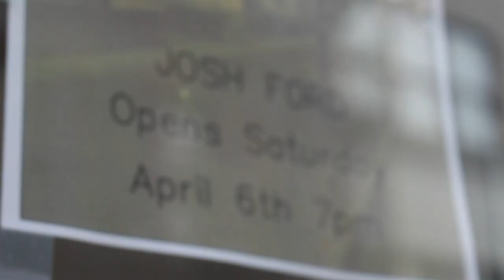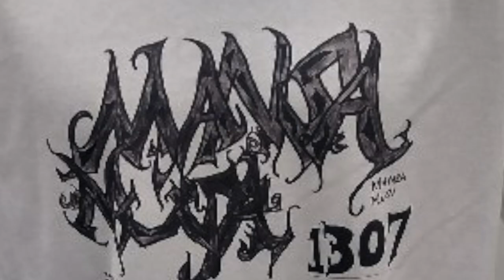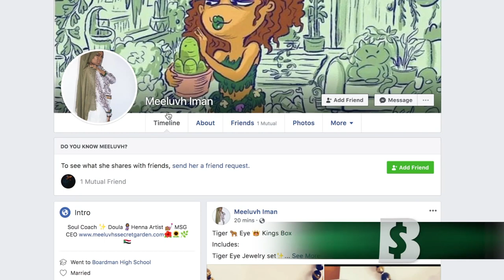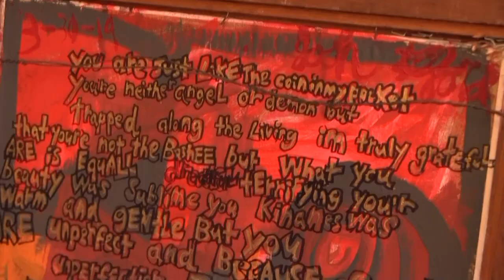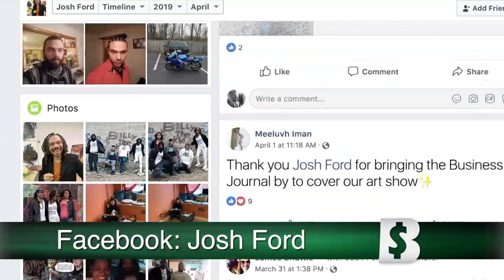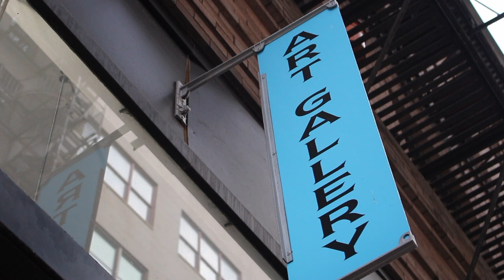Art on Phelps | In Youngstown | After Hours Report 60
In the After Hours Report, six area artists will have their works on display at a show hosted by Josh Ford.